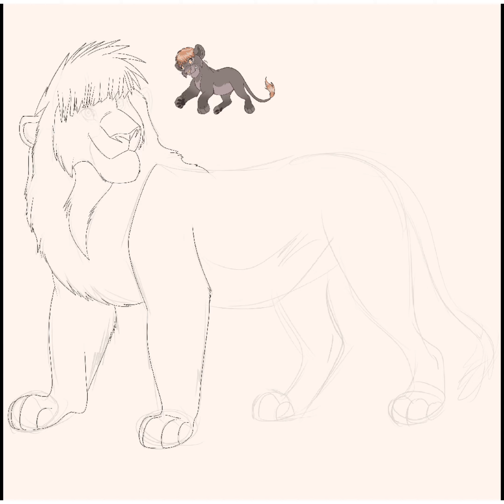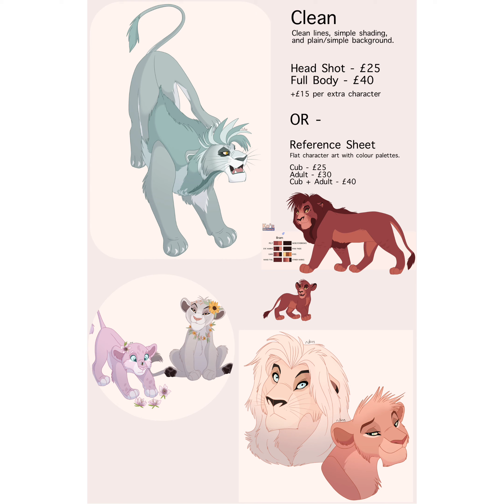Earth and Stone Design 5